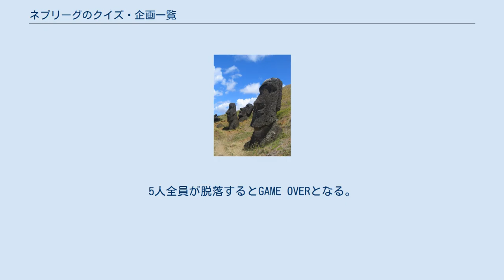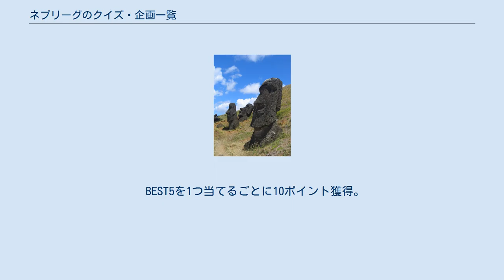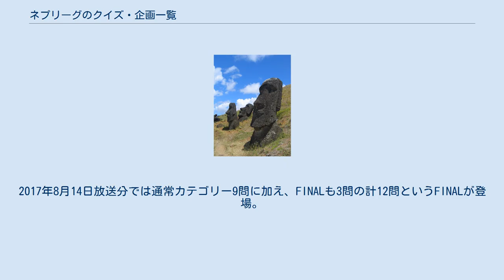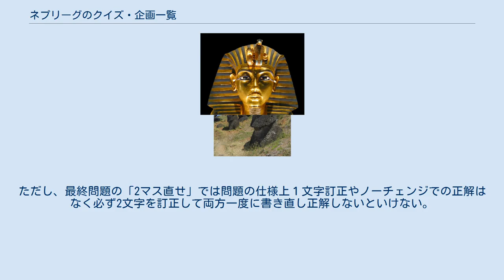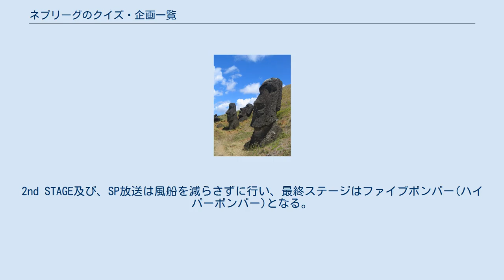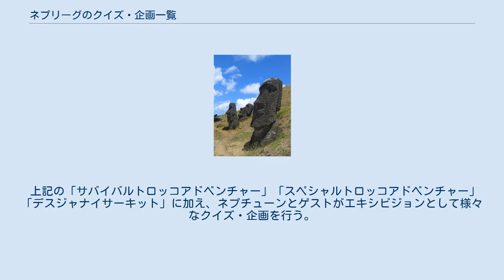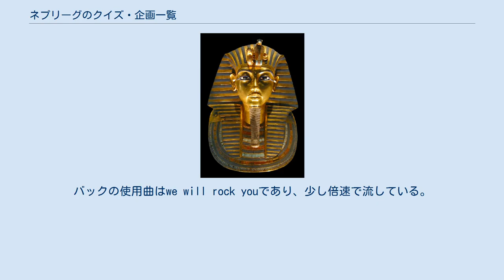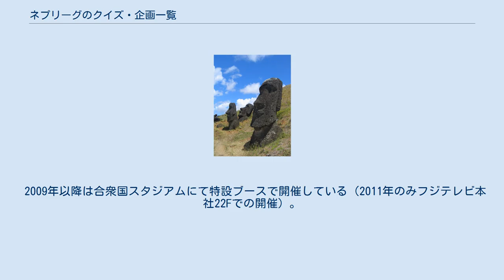ネプリーグのクイズ・企画一覧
ネプリーグのクイズ・企画一覧では、フジテレビで放送されている『ネプリーグ』の企画などを記述する。
 なお、深夜時代の企画については『ネプリーグ (深夜時代)』を参照。
 いずれも最終ステージ終了時点で同点の場合はサドンデスとして最終ステージのクイズ（「ファイブボンバー」「パーセントバルーン」）を両チーム1問ずつ行い決着をつける。
また、足切り制でボーダーライン上に複数チームが並んだ場合はそのステージでの脱落は無く、次のステージに持ち越される。
 ステージに関しては回によって派生アレンジが行われることもあるため、記事中では複数回行われた物のみ記述する。
 ブレインタワー 2007年1月22日初登場。
モニターに映し出された人や物の名前を解答し、10階建てのタワーの頂上を目指す。
1問正解で1階分上昇。
不正解及び5秒以内に解答できない場合は、解答席が大きく揺れてスタート地点である1階からやり直しとなる。
1階で間違えた場合はそのまま1階に留まる。
 解答権は、左端のキャプテンから1人ずつローテーション制となっており、正解なら隣の人に解答権が移動する。
不正解及び時間切れの場合は次の問題も同じ人が答える。
パスは不可。
答えは正式名称でないと不正解になる場合がある。
人名を答える場合も、日本人、中国人、韓国人の場合は、フルネームで答えなければならない。
 制限時間60秒が過ぎるか、屋上到達（10階の問題を正解）で挑戦終了、その時点の階数が記録となる。
なお、タイムアップ時のジングルは、1階止まりの時と2階以上に到達した時とでは異なる。
最も高く昇ったチームが10ポイント獲得。
全チームが同じ階で留まった場合は得点の加算無し（両チームが最上階に到達した場合やスペシャル等3チーム対戦で最上到達階が2チームいた場合は、2チームとも得点が入る）。
 2017年8月21日からは制限時間は90秒に伸び、1つの問題の残り時間が表示されるようになった他、物の名前や人名（「この人のフルネームは?」）に加え建造物名（「この建物の名前は?」）なども出題されるようになった。
 派生形式として以下のパターンも行われた。
 ブレインタワーゴールド 2012年2月20日放送「ネプリーグGP」の「ハイパーリーグ」で登場。
基本ルールはブレインタワーと同じだが、通常の10階建てから20階にアップ。
また、制限時間は90秒。
問題ごとの制限時間は2秒ほど伸び、7秒となっている。
また、途中で扉が金色になるゴールド問題が挟まり、正解すれば一気に3階上昇する。
最も高く昇ったチームに10ポイント（2020年5月25日放送分では20ポイント、3チーム戦では最も上に昇ったチームに20ポイント、次に高く昇ったチームに10ポイント入る）、11階からは軌道エレベーターとなり、ゴール（宇宙空間）に到達すればさらに10ポイント加算。
2020年5月25日放送分では2人1組で、制限時間は99秒、問題ごとの制限時間は通常の5秒となり、ゴールド問題が登場しない形式で行われ、同年6月15日では3人1組、制限時間は90秒、問題ごとの制限時間は7秒となり、こちらもゴールド問題が登場しない形式で行われた。
同年7月13日放送分からは5人1組、制限時間90秒、問題ごとの制限時間は7秒、こちらもゴールド問題が登場しない形式で行われている。
 ハイパーイングリッシュブレインタワー 2014年4月21日放送「ネプリーグSP」で初登場。
ルールはイングリッシュブレインタワーゴールドと同じだが、ゴールド問題の代わりに外国人の子供や特別英語講師からの質問を聞き取って英語で答えるリスニング問題や、英文の穴埋め問題、正しいイディオムを選ぶ2択問題などが途中で挟まり、これに正解すれば一気に3階上昇する。
制限時間は90秒。
スペル問題導入後は制限時間は100秒に拡大。
最も高く登ったチームに10ポイント、さらにゴールに到達すれば10ポイント獲得。
(3チーム戦では最も上に昇ったチームに20ポイント、次に高く昇ったチームに10ポイント入る) 2012年7月2日放送「ネプリーグGP」の「ハイパーリーグ」にて初登場。
レギュラー放送では2012年8月6日放送で初登場。
解答席が列車を模している。
指定された言葉に空欄（1文字～4文字）があるので、その空欄に当てはまる文字を書いて解答する。
ブレインタワーと同様に、正解の場合は解答権が次の人に進み、不正解の場合は警報機が鳴り、同じ人に次の問題が出題される。...